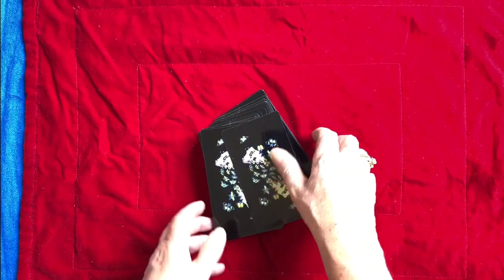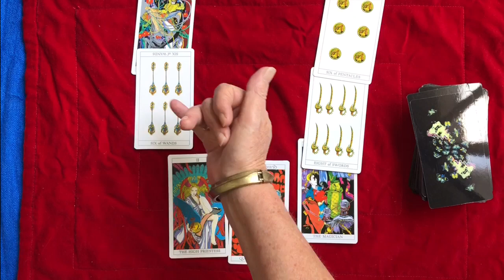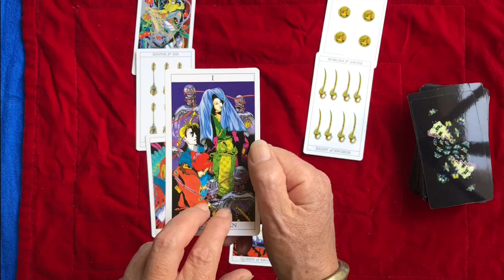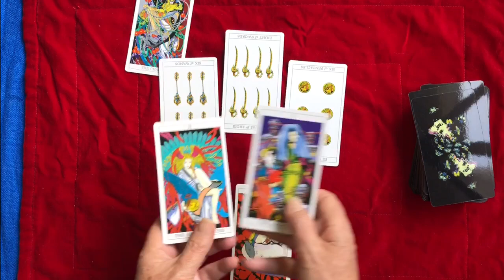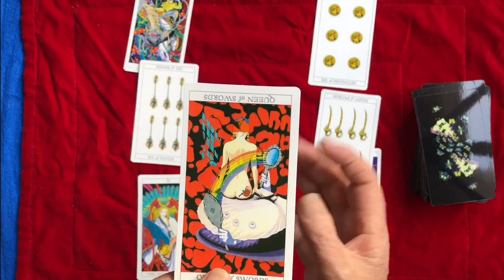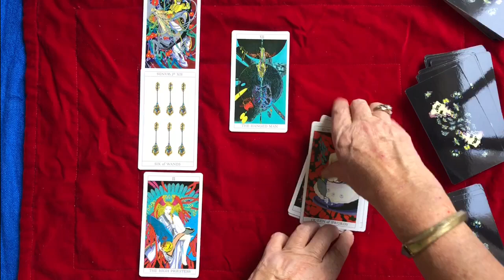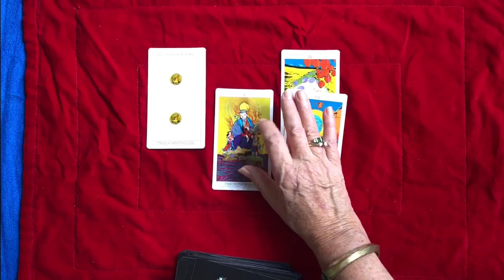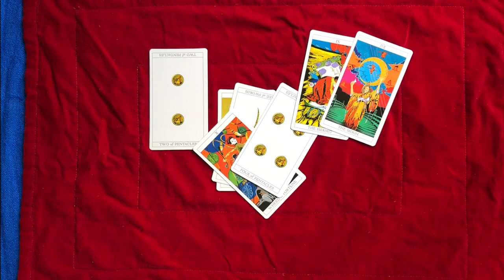How will the Coronavirus affect the Tokyo Olympics?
The Tokyo Olympics are less than 5 months away - how will the coronavirus affect the Games? There is a juggle between stakeholders, media rights, $$ and public health. Where will the Queen of Swords lay the decision?

Merryl Key @my_mysteryschool, Instagram, Youtube

fb: The Heart of Tarot; Merryl Key Kinesiology; and Animachè

30+ years as tarot reader, astrologer and Holistic Kinesiologist. Based in Australia, available Online globally.